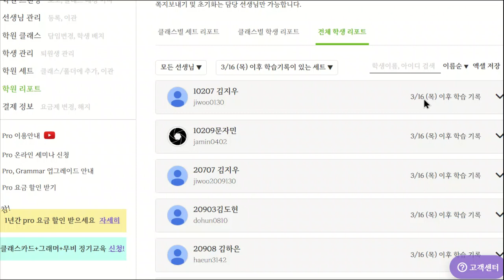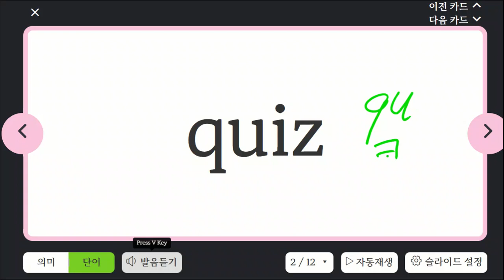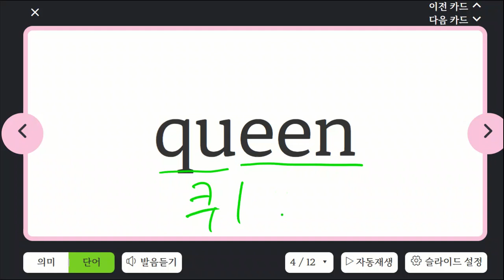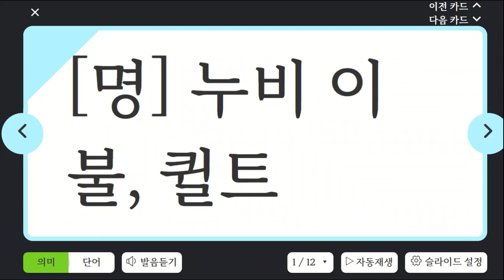김민성 20230324 162034 초등 기초 어휘 보카 말하기 쓰기 성취도 80